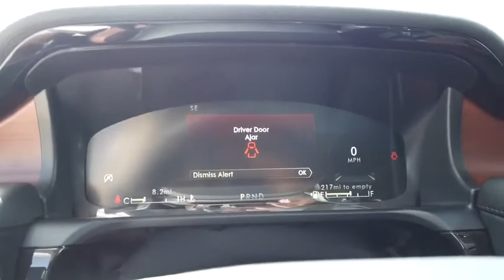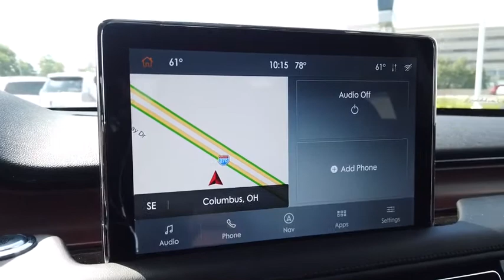2020 Lincoln Aviator Lancaster, Delaware, Columbus, Powell, Dublin, OH A20635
Pristine White Metallic Tri-Coat New 2020 Lincoln Aviator available in Lancaster, Ohio at Bob Boyd Lincoln of Columbus. Servicing the Delaware, Columbus, Powell, Dublin, OH area.

2445 Billingsley Rd.